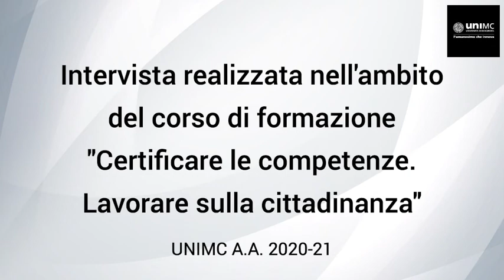Intervista al Prof. Francesco Bartolini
Intervista realizzata dal Prof. Pier Giuseppe Rossi nell'ambito del corso di formazione "Certificare le competenze. Lavorare sulla cittadinanza"